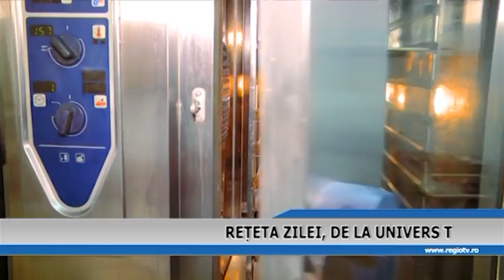RETETA ZILEI, DE LA UNIVERS T